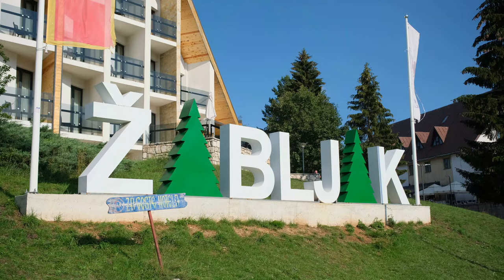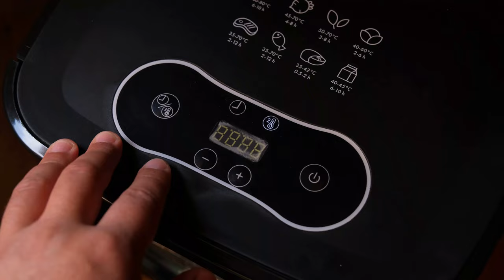Такого урожая грибов мы еще не видели! Белые грибы в Жабляке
Север Черногории очень богат на грибы. В начале сентября мы собрали за 3 дня больше сотни белых грибов в Жабляке, а еще рыжики, лисички, маслята, подберезовки и чагу!!!

Как и где искать грибы в районе Жабляка, как черногорцы называют разные виды - смотрите в ролике